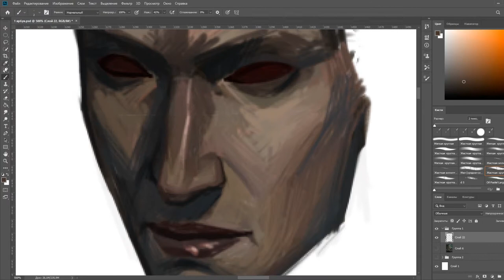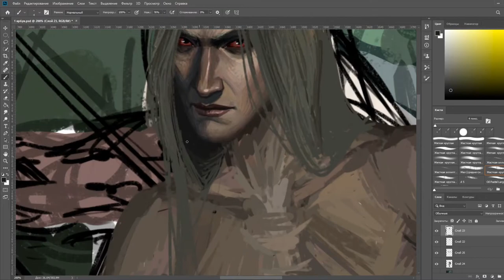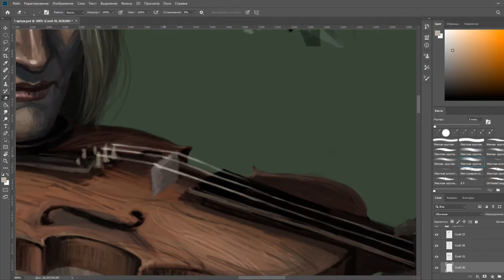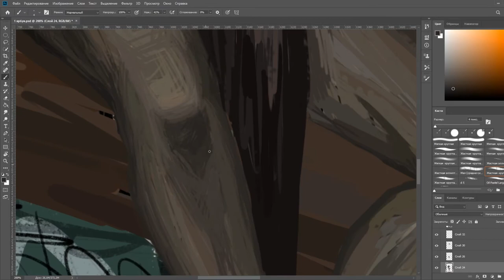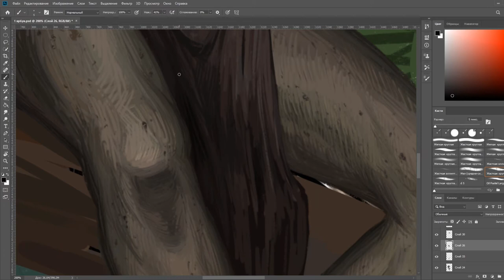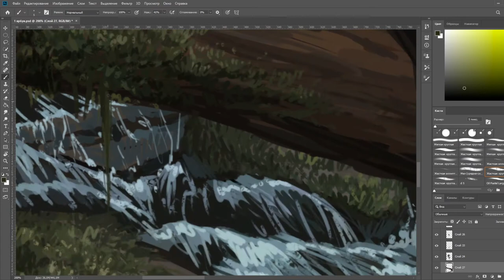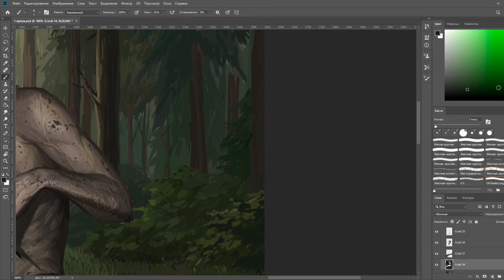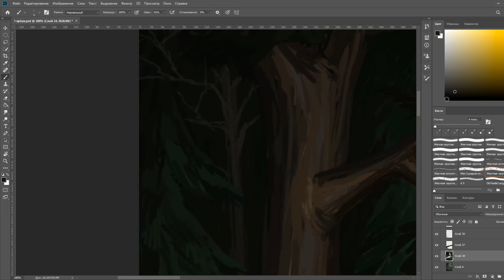Нёкки скрипач / Nøkken violinist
Wardruna - NaudiR
             Wardruna - Runaljod